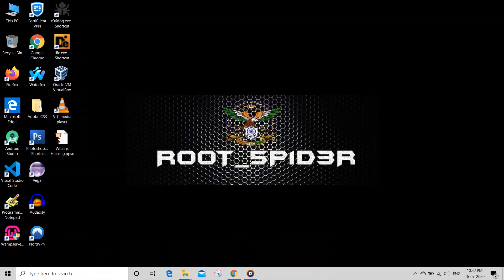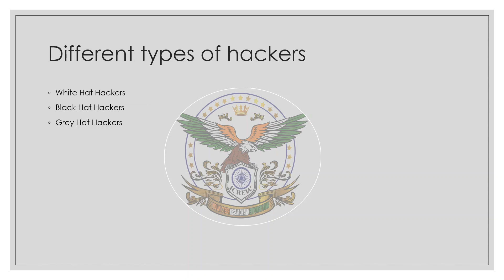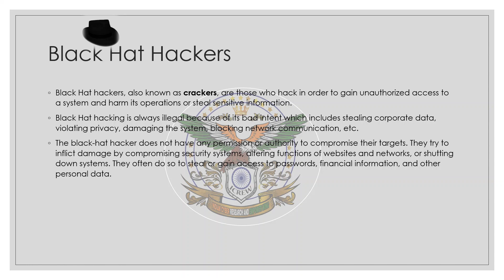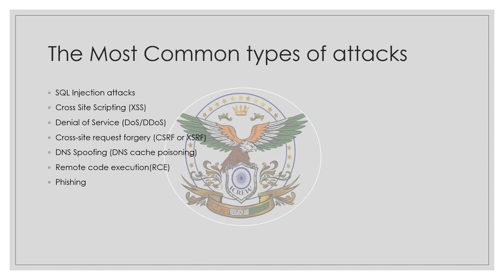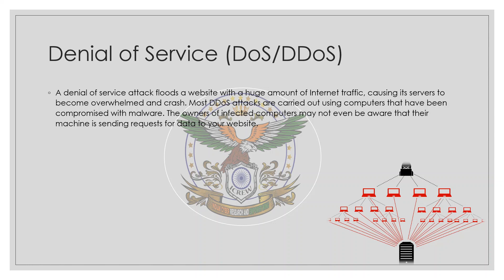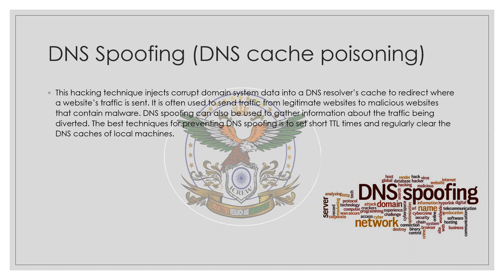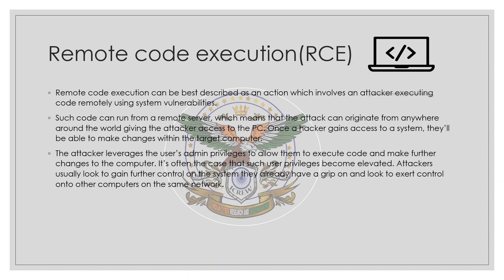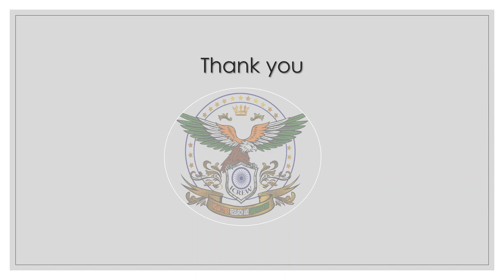Hacking Overview - Part 1 | ICREW Hackers | Learn From Scratch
This video is for learn about the basics of Hacking.